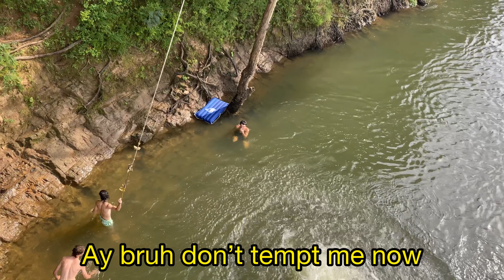Youth leader beats up student(July 3-18th 2021 vlog)